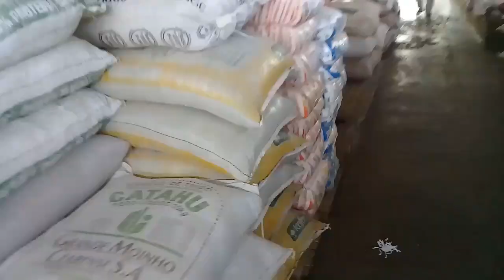Feira Livre de Tabira -18/11/20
Esse foi um pequeno trechinho da feira livre de Tabira
18 de novembro de 2020